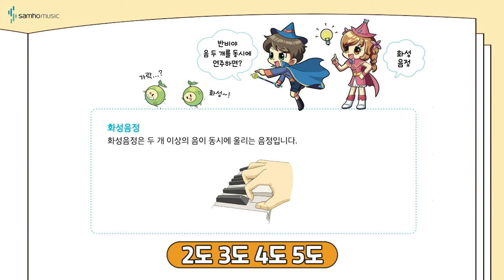반주의 비밀 예비과정2권 P19 '화성음정' | 조희순교수